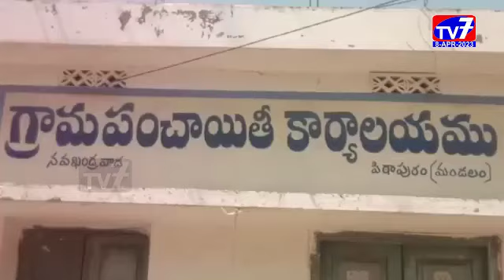పిఠాపురం-|08-04-2023|TV 7 NEWS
పిఠాపురం మండలం నవఖండ్రవాడ గ్రామంలో గడపగడప కార్యక్రమంలో దళిత సర్పంచ్ విషయంలో ఎమ్మెల్యే పెండెం దొరబాబు కనీసం ప్రోటోకాల్ పాటించకుండా అవమాన పరిచారని సర్పంచ్ బల్ల రజిని ఆవేదన వ్యక్తం చేశారు.